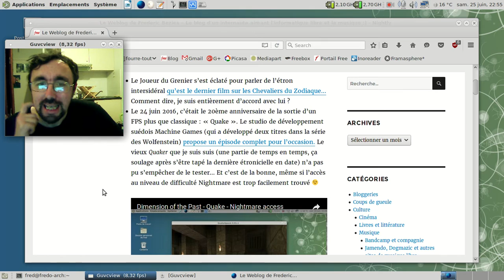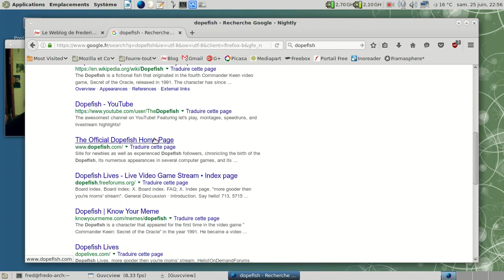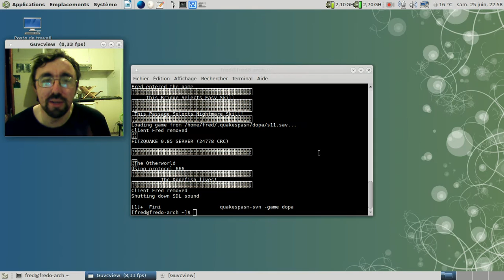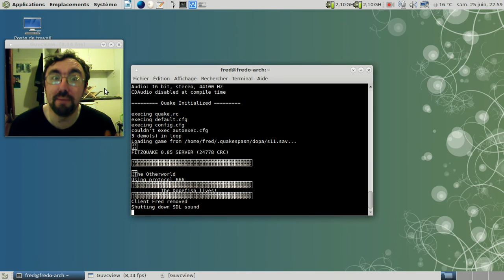Dimensions of the past - Quake - Dopefish